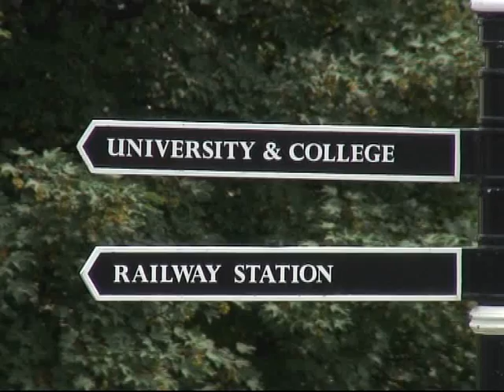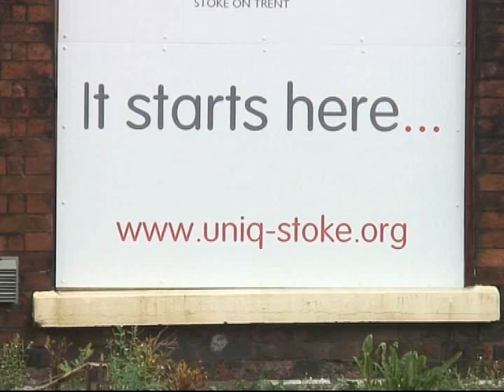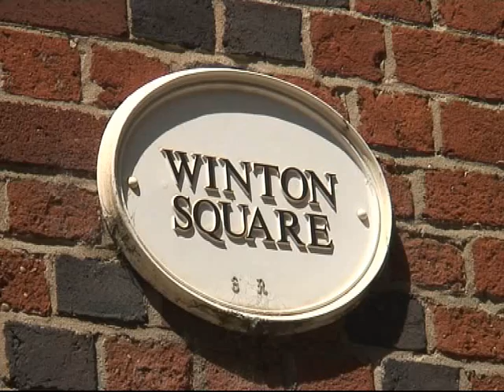Renew - University Quarter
Malcolm Newman, Project Director for the University Quarter, explains plans for the £250m overhaul of the area.